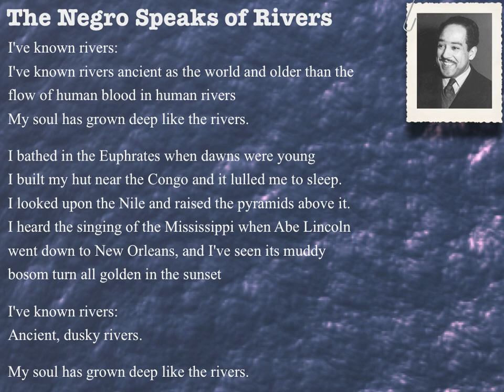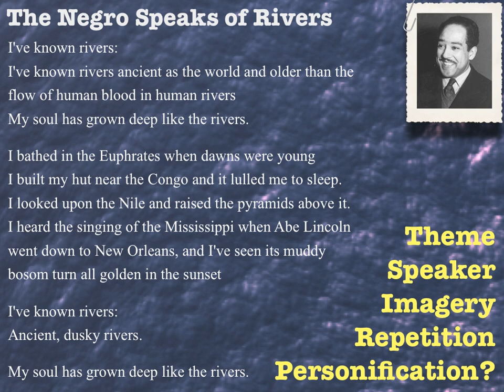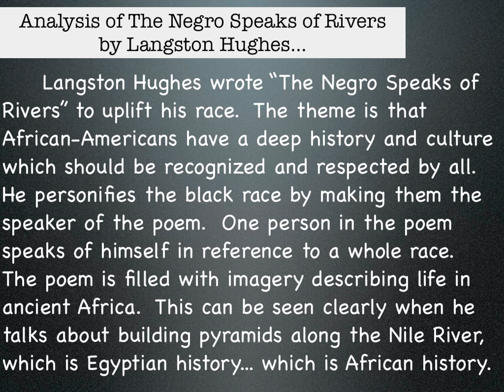Negro Speaks of Rivers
In this video, I analyze Langston Hughes' The Negro Speaks of Rivers and show how to transform that into a paragraph for your Literary Analysis paper.